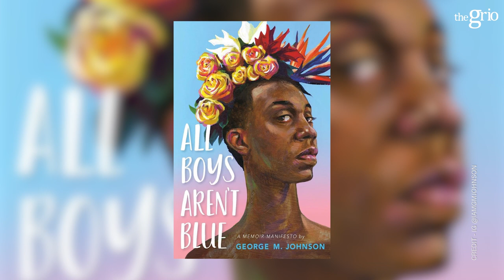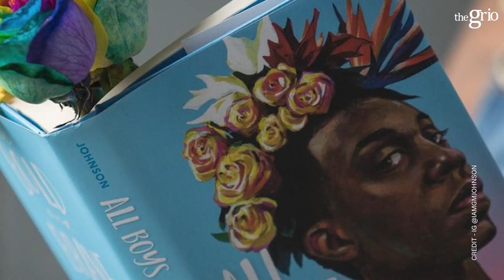Cast of 'All Boys Aren't Blue' Discuss the Impact of the Memoir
Dyllon Burnside, Bernard David Jones and Tommy Hobson of 'All Boys Aren't Blue' discuss the impact of the memoir with Jared Alexander.